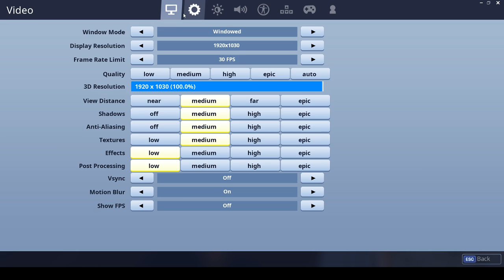Direktesending fra Stian Elvestad